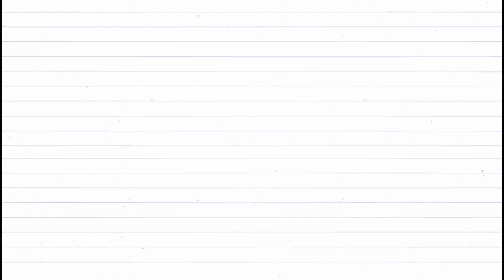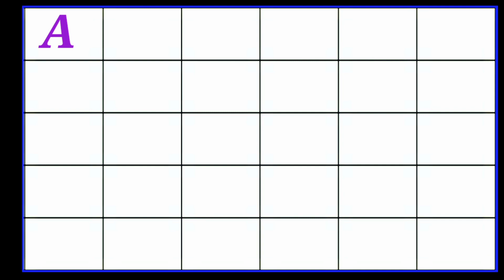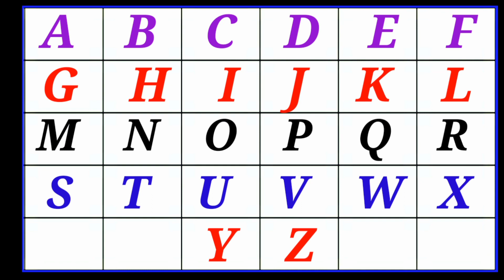A to Z. A se lekar z tak. Alphabet latter ato z.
Alphabet latter a to z.